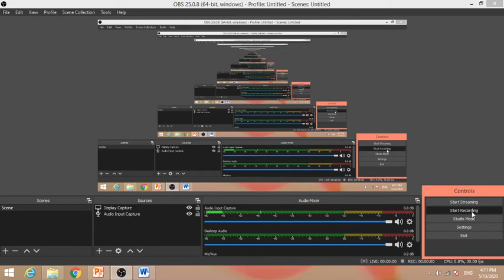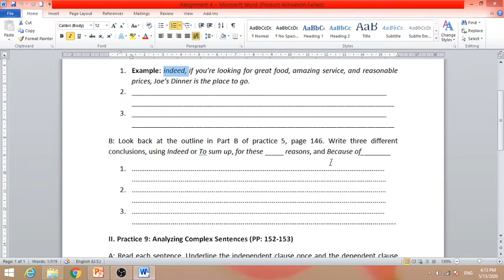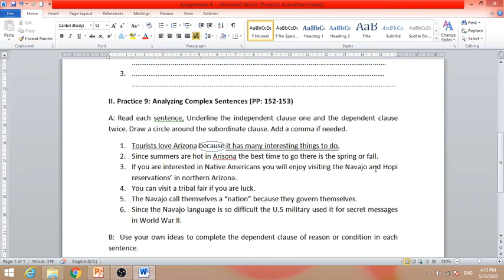Writing 2 /3 by Prof.Thongma